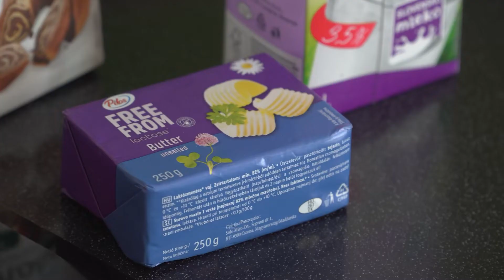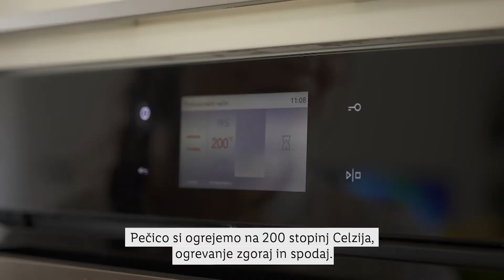Oddaja Za zdravje marec 22 Preprosto z Urško špinačna lazanja Lidl Slovenija